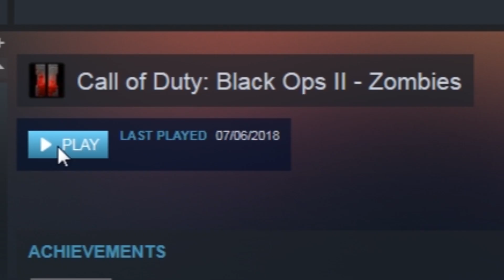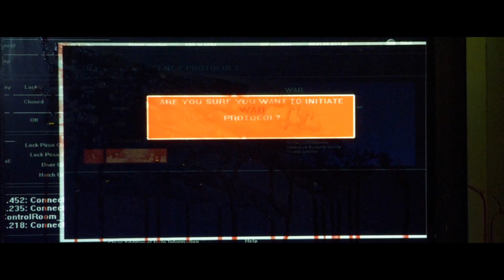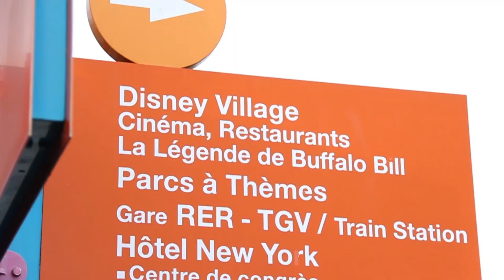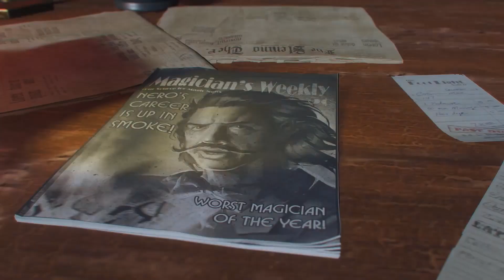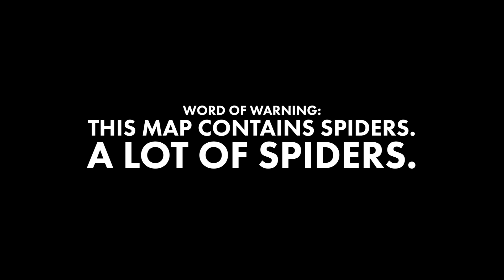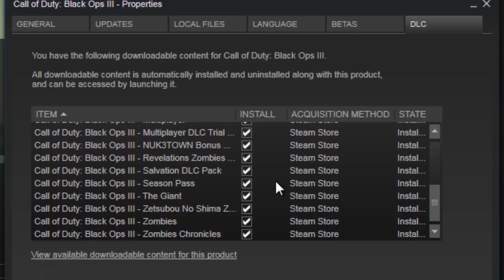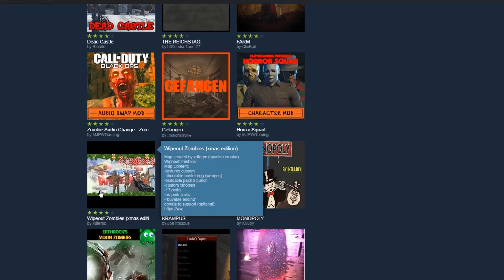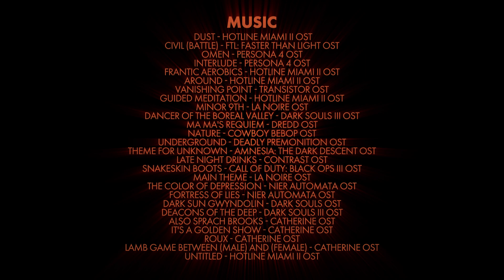Revisiting Call of Duty Zombies (Black Ops II and Black Ops III)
Call of Duty Black Ops IIII is not going to have a singleplayer campaign, but will have zombies with something unspecific to do solo. If Black Ops IIII does have zombies singleplayer, how good could it be?

In this video, I analyse the last two Treyarch games to feature zombies.

Also, the IIII for Black Ops IIII is silly.